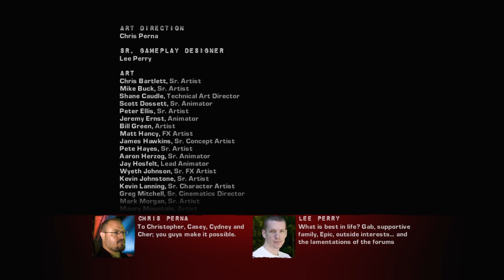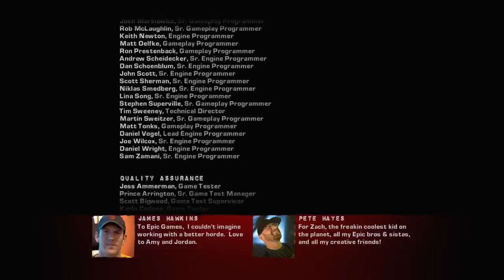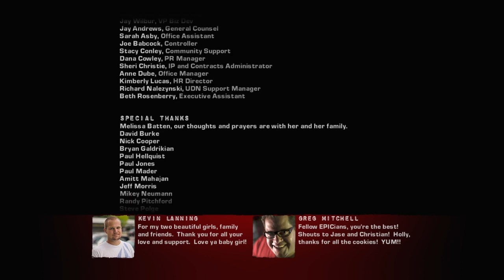Gears Of War 2 Ep 5: When The Flood Comes